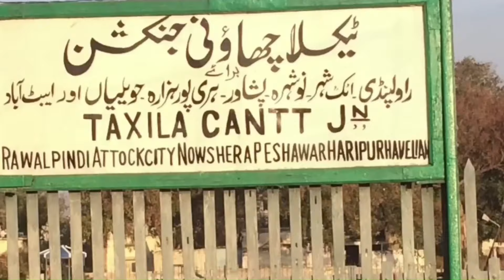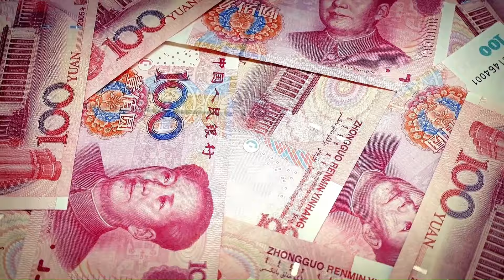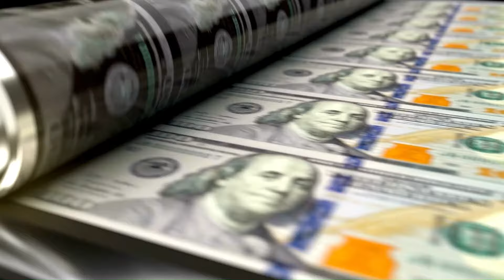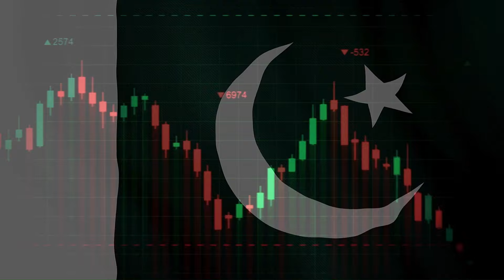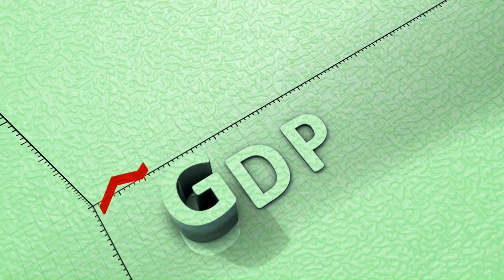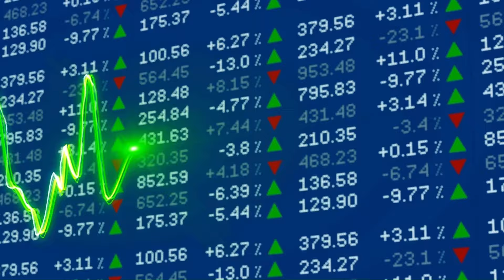Khunjerab Railway Project | Beginning a New Era of Trade between Pakistan & China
The Khunjerab Railway Project is set to transform trade between Pakistan and China, opening up new avenues for economic growth and connectivity.

In this video, we explore the significance of this groundbreaking initiative, which will link the two countries via one of the highest railway tracks in the world.

Join us as we delve into how this project will boost bilateral trade, enhance regional cooperation, and reshape the future of commerce in Asia. Don't miss out on this exciting new chapter in Pakistan-China relations!